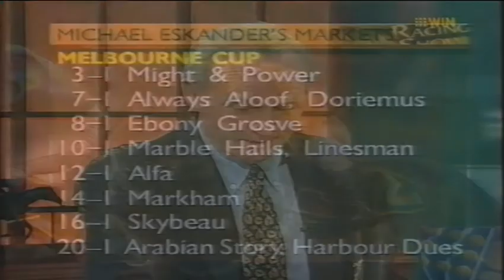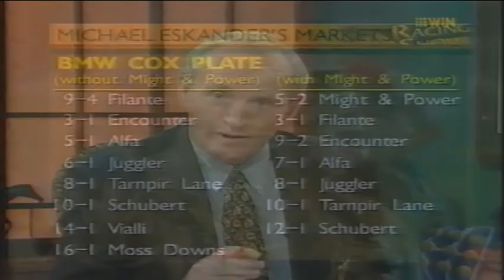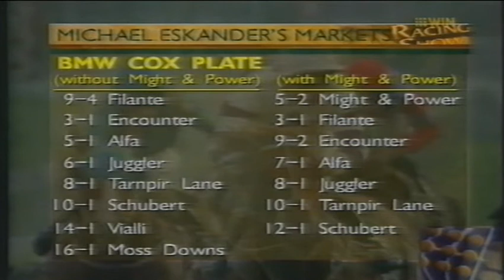1997 Nine W W O S The Racing Show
1997 Nine W W O S The Racing Show  19 October

Nine's Racing Show J Tapp / S O' Donnell  and R S Dye review The Caulfield Cup and other races from the day

See